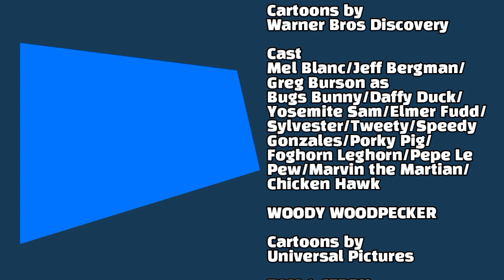Toon Mega (FINAL SEASON) Credits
Made this back in July, but I don't feel like uploading this, but since Toon Mega is coming to an end in a few weeks, I can finally upload it